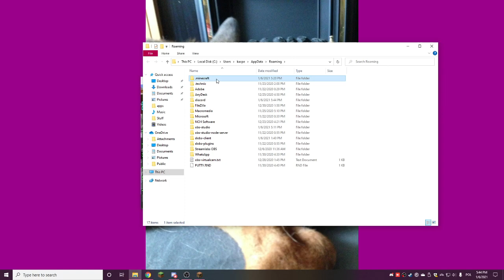ultimate strat on duels